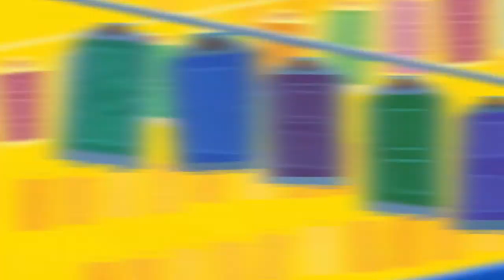Nomura... Where's The Final Fantasy Characters? - Pixel Pros | Kingdom Hearts 3 [Critical Mode]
After so long of not being able to play the game, I get to play over the internet! I underestimated the performance of it and didn't realize it's actually gotten much better. This is far easier than using Parsec since it shows everything in realtime and we can still talk via Discord!